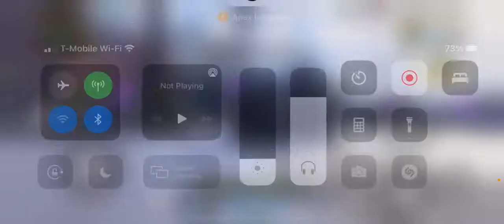Funny, Quick APex legends mobile Content since the whole 23 min video deleted 🤦‍♂️ *high asf*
all that editing down the drain